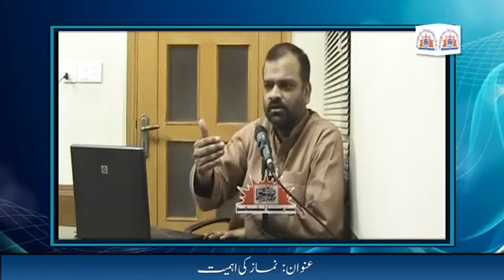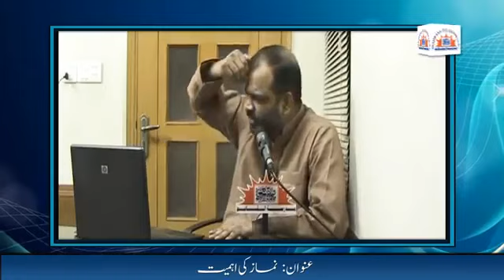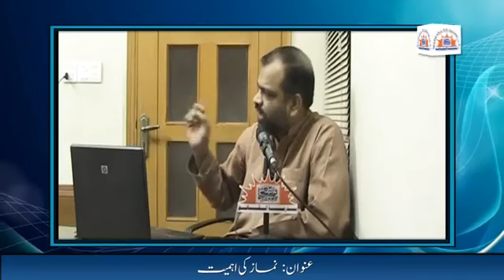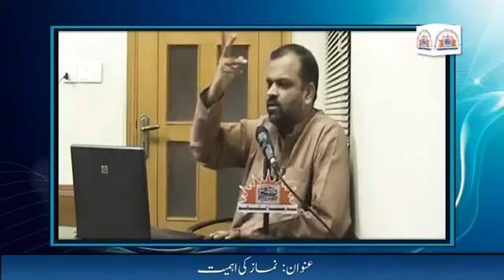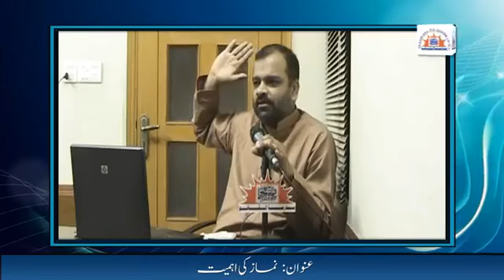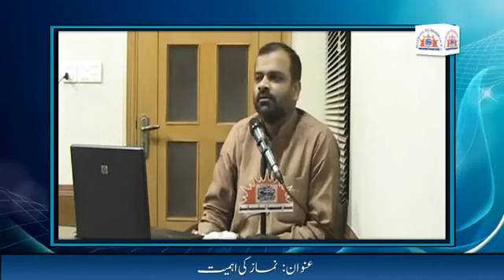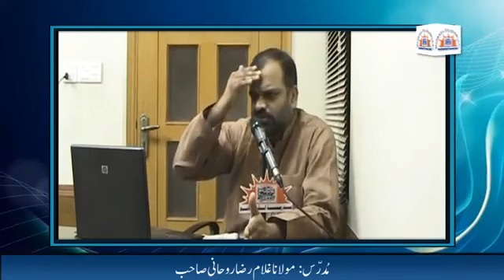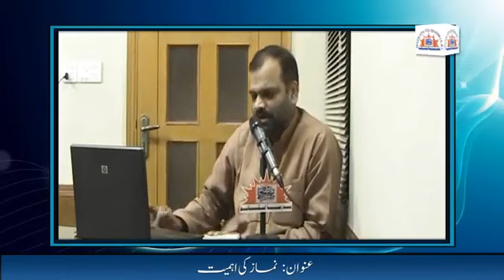نماز کی اھمیت